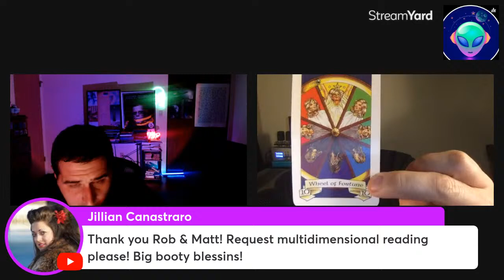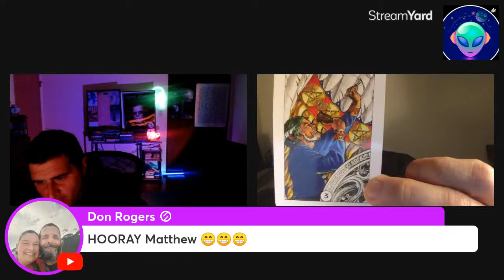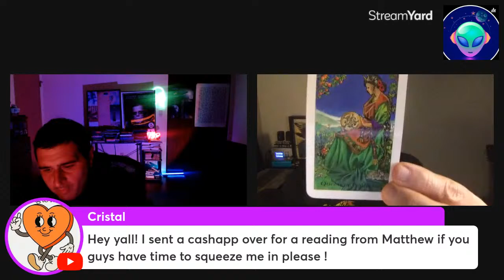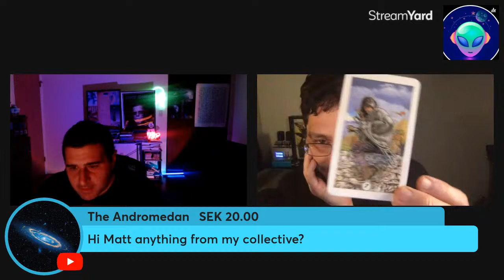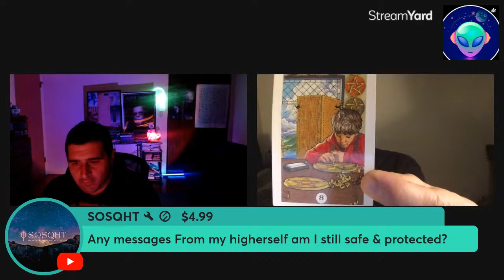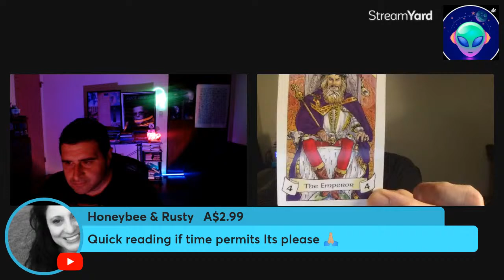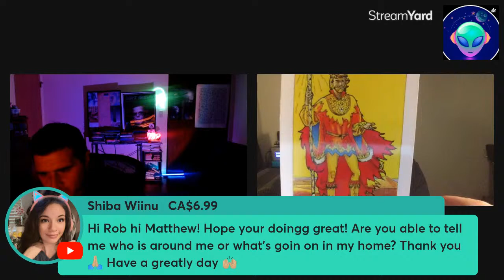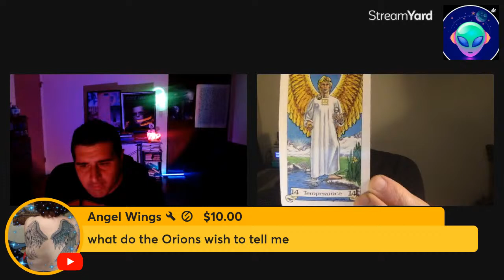Multidimensional Tarot & Intuitive Readings With Matthew Mournian - Typical Skeptic Podcast 1187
You want the best merch in the podcast game? Click this link and scroll through all the typical skeptic podcast merch and Support the Podcast, and represent in style!

--Natural Shilajit and Monoatomic Gold from Healthy Nutrition LLC.use
code: ROB

Code TypicalSkepticP at MN Nice Botanicals for 10 percent off for legal amanita mushroom, dream herb, and blue lotus and much more